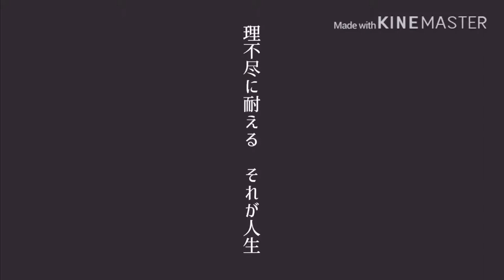【WoTB】【ゆっくり実況】俺がこんなに下手くそなのも味方のせいPart.5 「最後の侍」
版権上の問題で以前アップした動画がブロックされてしまったので、問題の部分をカットして再アップしました。ですが初投稿です。

使用ソフト
KineMaster
Perfect Image
PhotoLayers
iMovie
InShot